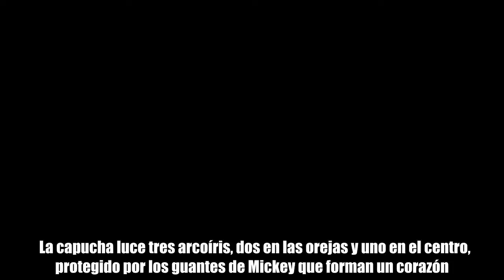Llena de felicidad a todos las nuevas gorras de Disney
Foto propiedad de: @fastpass_shopping / Instagram   ¡Tiene tres arcoíris y un corazón! Los usuarios de redes sociales están compartiendo a través de sus distintas cuentas lo felices que están de posar con las nuevas gorras de Disney, que celebran la diversas ual, a tan sólo unos días del mes del Orgullo Gay.  La capucha luce tres arcoíris, dos en las orejas y uno en el centro, protegido por los guantes de Mickey que forman un corazón. Puede encontrarse en Five & Dime, Disneyland, de donde los creadores desean que se expanda por todo el mundo aunque la población LGBTI considera que la inclusión de la diversidad es un tema que debería abordarse desde las películas de la compañía.